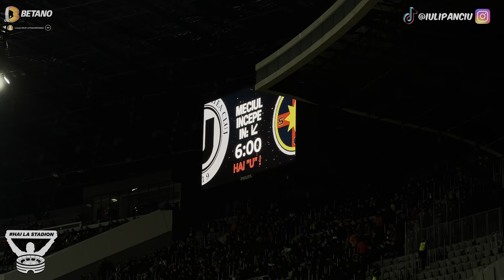FCSB FACE EGAL CU CEA MAI IUBITA ECHIPA DIN CLUJ DUPA CE DAN NISTOR RATEAZA PENALTY